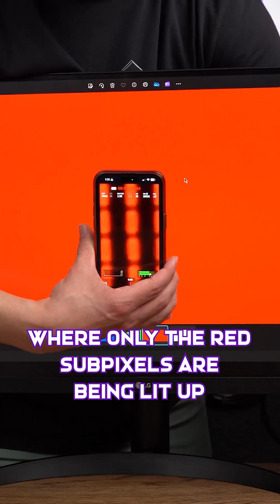What do pixels look like up close?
Let's take a closer look at pixels...